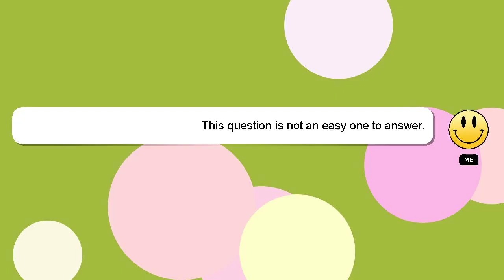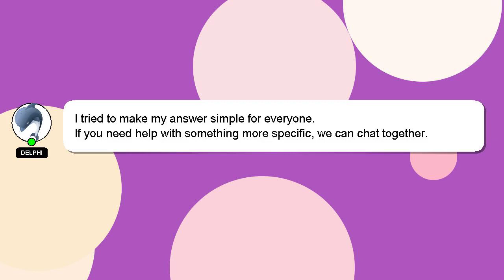How to beat epic 2?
Here's a brief description of who I am, Hey, I'm known as Delphi. Let me help you get the answers you need to your questions. - How to beat epic 2?

I am available to answer your more detailed queries via comments or chat. Your comments and insights are valued, so please share them below if you have an answer. A 'heart' from me will indicate my appreciation for your answer.

*2 What we are experimenting :*